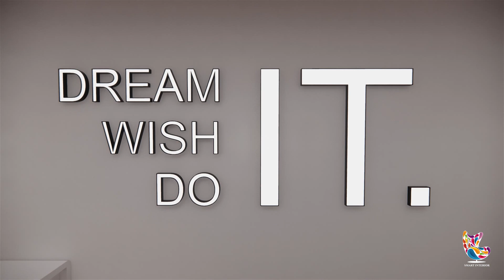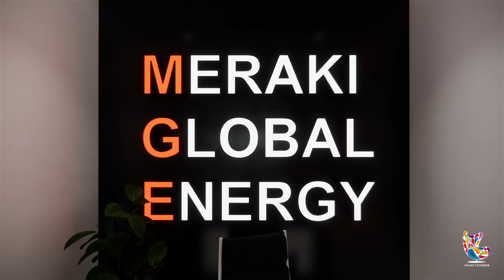Meraki Office Design, Dubai Investments Park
The Meraki Office is chillin' in a warehouse spot, with, like, four existing rooms that were already there. The big thing the owners wanted was to make it a cool place to work, you know, a spot that really vibes with the company's style and gives off those fresh work vibes. Since the office is inside a warehouse, they had this idea to turn the rooms into these cool box-like setups that just fit, you know? And they totally took cues from the company logo, which rocks three main colors: black, white, and red. Those colors became the boss of how they arranged things and how the whole flow of the place feels.

Now, check this out – there's this rad badminton court right in the middle of the warehouse. And instead of nixing it, the owners decided to roll with it and arrange those boxy rooms around it. Each room gets a killer view of the action, making the whole place feel alive and kicking.

Downstairs is where you'll find the meeting room, admin offices, sales area, and engineering space. Everything's set up to keep the good vibes going and make teamwork a breeze. Then, if you head on up to the second floor, that's where the top manager's office is at. It's not just a workspace; it's like a power move.

This design is all about being fresh and functional, hooking up each room with the stuff that keeps folks stoked to work there. And the best part? The setup gives clients an eyeful of the whole awesome office vibe, which is pretty darn cool if you ask me.